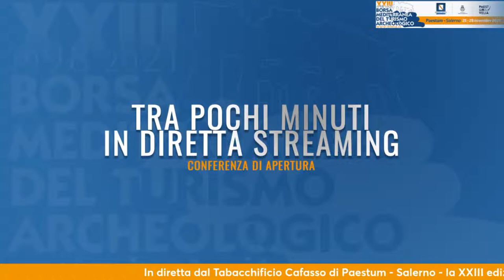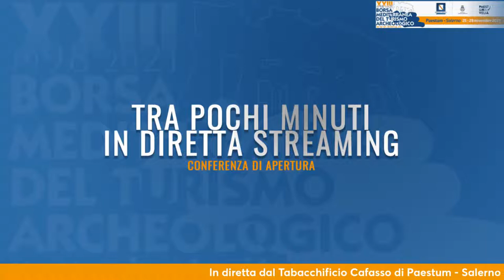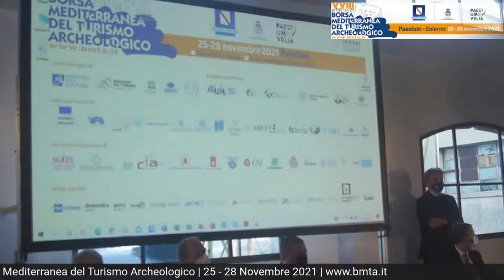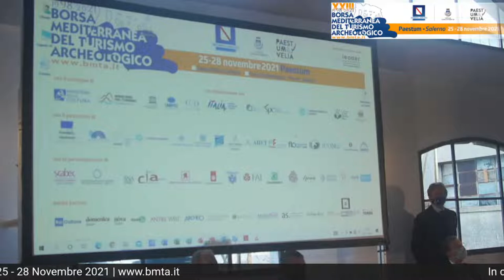XXIII Borsa Mediterranea del Turismo Archeologico - Conferenza di Apertura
Sala Nettuno ore 10.00 · 12.00
CONFERENZA DI APERTURA

Franco Alfieri Sindaco di Capaccio Paestum
Alfonso Andria Consigliere di Amministrazione Parco Archeologico di Paestum e Velia
Tommaso Pellegrino Presidente Parco Nazionale del Cilento, Vallo di Diano e Alburni
Mounir Bouchenaki Presidente Onorario della BMTA

coordina
Ugo Picarelli Fondatore e Direttore della BMTA

introduce
Felice Casucci Assessore alla Semplificazione Amministrativa e al Turismo della Regione Campania

intervengono
Alessandra Priante Direttore Regione Europa UNWTO in collegamento dalla sede di Madrid
Carlo Corazza Capo Ufficio del Parlamento Europeo in Italia
Andrea Prete Presidente Unioncamere e Presidente Camera di Commercio di Salerno
Giampaolo D’Andrea Consigliere del Ministro della Cultura

conclude
Massimo Garavaglia Ministro del Turismo in collegamento